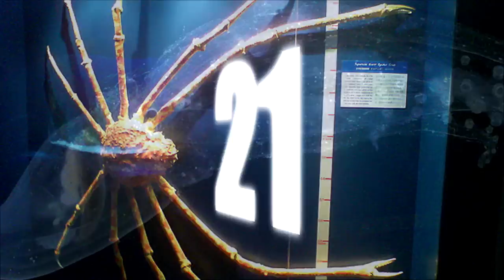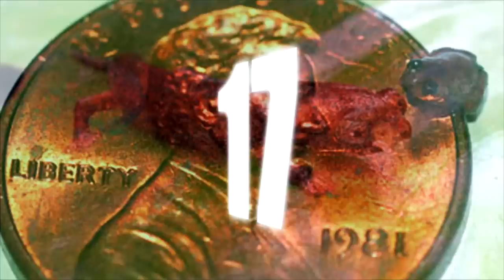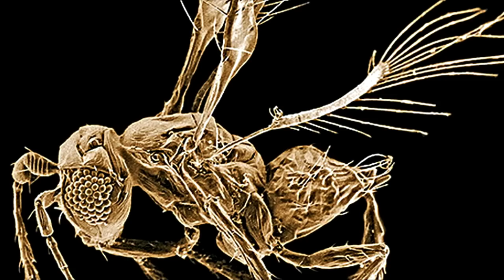25 Awesome Animals You Won't Believe Exist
These are not your normal everyday animals. No, these awesome animals range from the most bizarre looking, to the most extremely sized. Take the silkie for example, this bird looks like a cross breed between a poodle and a chicken. And what about the glass octopus, you can literally see right through it! Oh and let's not forget about the fairyfly, the tiniest wasp ever.  So if you're ready to see some awesome animals you've probably never knew existed, then we invite you to check out these 25 awesome animals you won't believe exist.

And now check out this wild preview:

Bergamasco Shepherd
Pacu Fish
Lowland Streaked Tenrec
Japanese Giant Spider Crabs
Glass Octopus
Sea Salp
Pinochio Frog
Smallest Vertebrate
ET Salamander
Snakehead Fish
Giant Coconut Crab
Penis Snake
Illacme plenipes
Harp Sponge
Silkie
Zebra Duiker
Skeleton Shrimp
Tinkerbell Fairyfly
Glue-Spitting Velvet Worm
The Squidworm
Terebellida
Ceratonotus steiningeri Copepod
Sea Spider
Bald Ukari
Saddleback Caterpillar